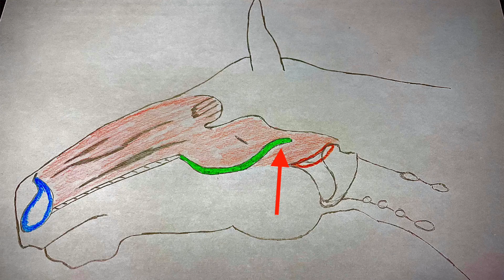Dorsal Displacement of the Soft Palate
The most common expiratory upper airway disorder explained, with diagrams, endoscopic videos and easy to understand language.